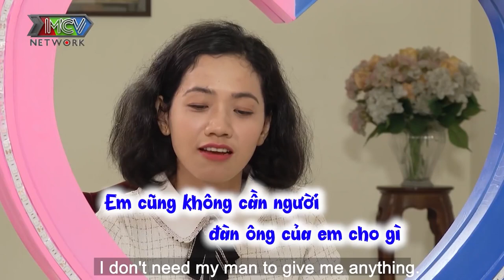Cát Tường SỐC với ANH BẢO VỆ BỊ BỒ BỎ yêu 12 NĂM TRONG SÁNG chỉ nắm tay KHÔNG LÀM ĂN GÌ